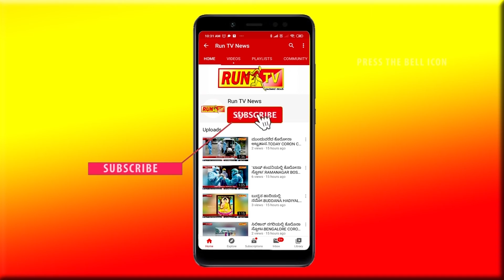MUDHOL RANNA FACTERY PROTEST.13ದಿನಕ್ಕೆ ಕಾಲಿಟ್ಟ“ರನ್ನ ಕಾರ್ಖಾನೆ” ಕಾರ್ಮಿಕರ ಸತ್ಯಾಗ್ರಹ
13ದಿನಕ್ಕೆ ಕಾಲಿಟ್ಟ“ರನ್ನ ಕಾರ್ಖಾನೆ” ಕಾರ್ಮಿಕರ ಸತ್ಯಾಗ್ರಹ